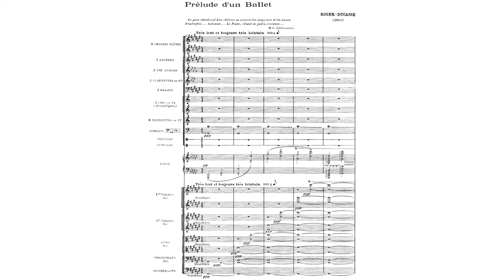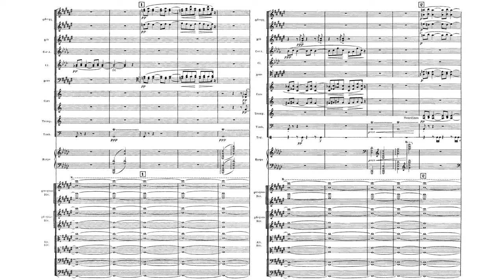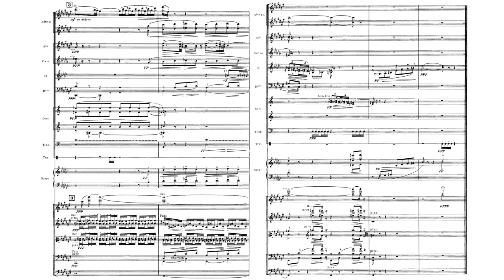Prélude d'un Ballet for Orchestra By Jean Roger-Ducasse (with Score)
This prelude is obviously impressionistic wwww
And I quite enjoy it!
That calmness and what coming next inspired me wwwwwww
There is a piano version too!